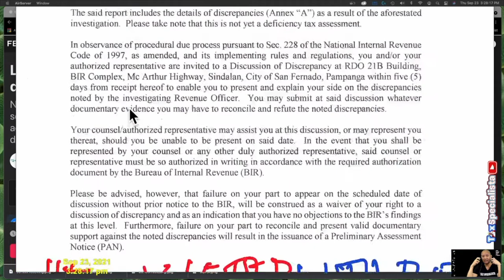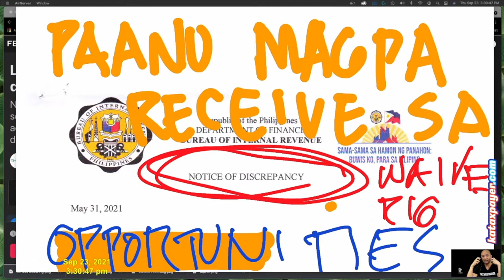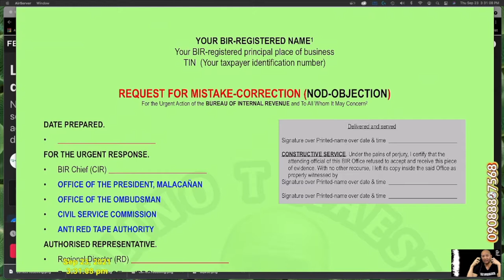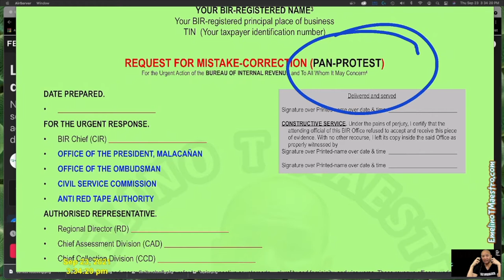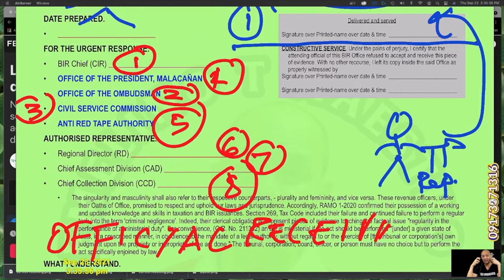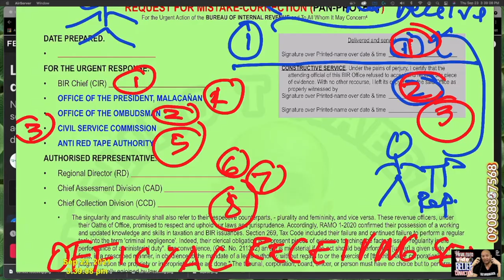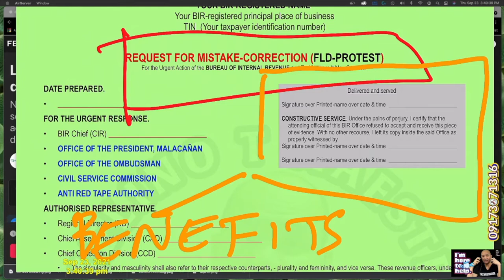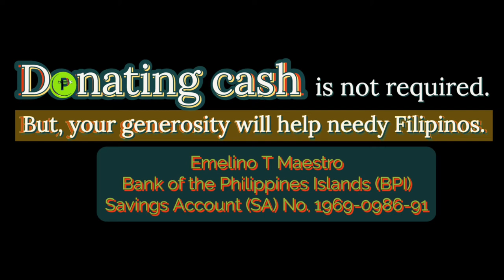Where to file a BIR protest reconsideration reinvestigation Who are BIR receiving officials